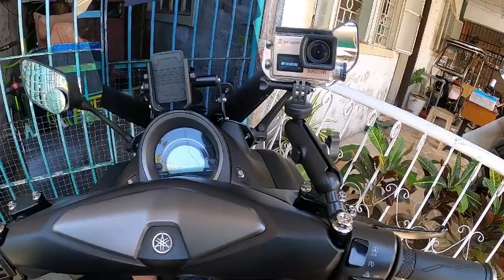Vlog 004 - Motorcycle Anti-Theft Remote Kill Switch Installation l Pedro One TV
Mga Idol gusto nyo ba magkaroon ng extra safety feature motor nyo? Magpakabit na kayo ng Anti Theft Remote Kill Switch. Iwas agaw at nakaw ng mga mahal nating motor. Pedro One TV